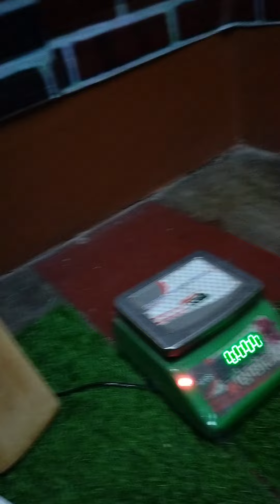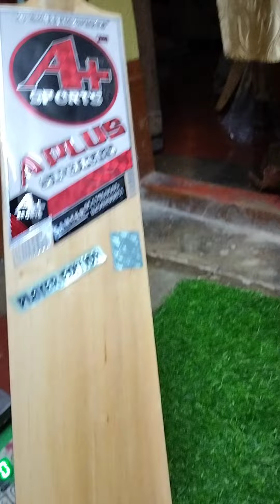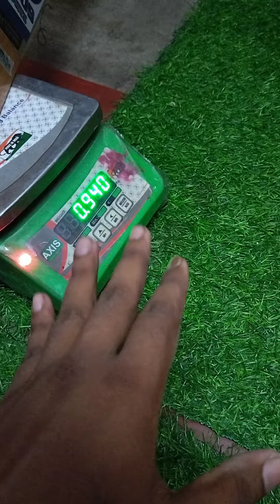A+ player edition new stock 🤩 | Order now 9547141097 / 9749727106